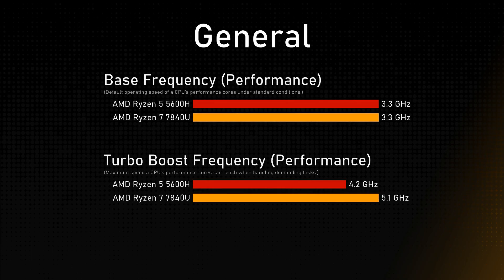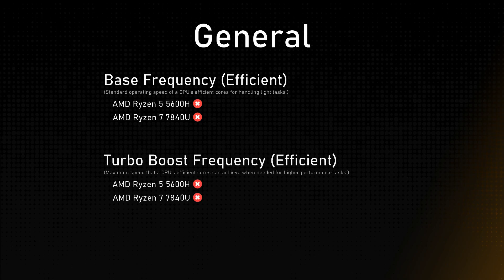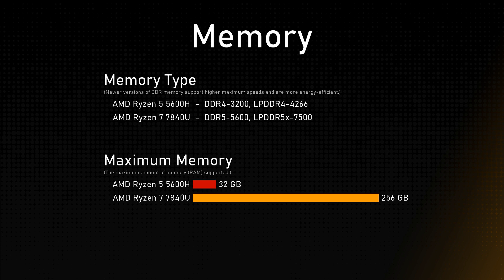AMD Ryzen 5 5600H vs AMD Ryzen 7 7840U Comparison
This video is a processor comparison based on their different features and performance factors between AMD Ryzen 5 5600H and AMD Ryzen 7 7840U. Intention of this video is to help choose right processor for you.

Timestamps:
Cinebench R23 - 0:00:00
Geekbench 6 - 0:00:12
General - 0:00:36
Integrated Graphics - 0:01:36
Memory - 0:02:00